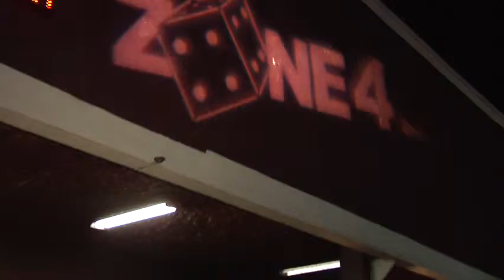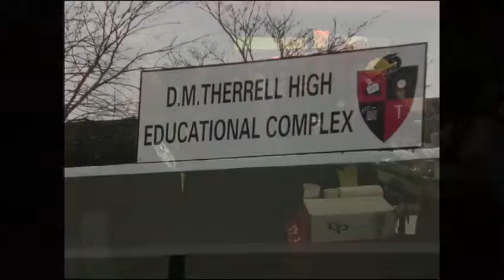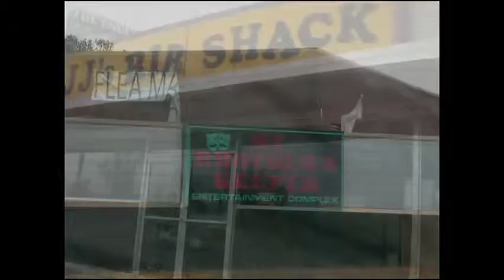Polow da Don Thanksgiving Carnival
Polow da Don and Zone 4 Inc. puts it DOWN every Thanksgiving here in Atlanta Ga. D. Jones Productions is a product of Zone 4 and we were there. Share the experience. Zone 4 Inc. .Get Money! New Money!